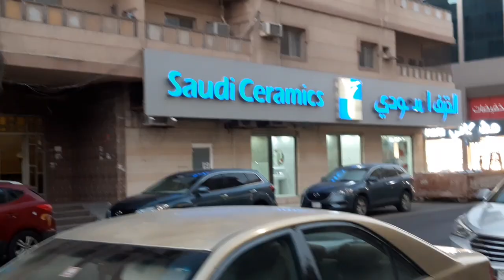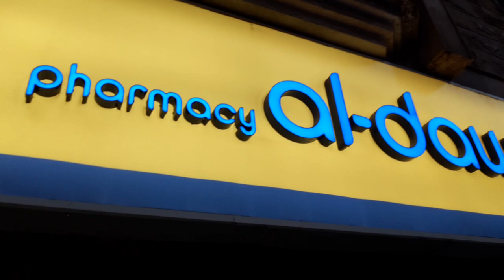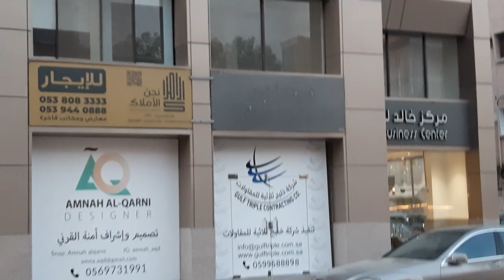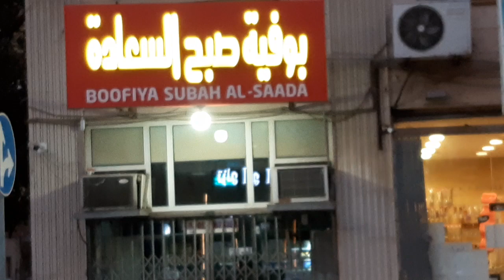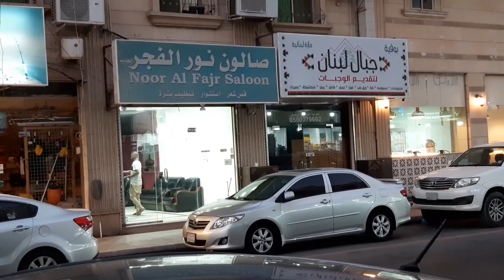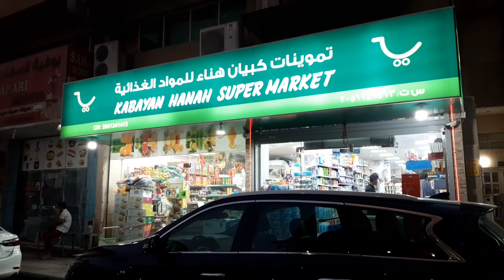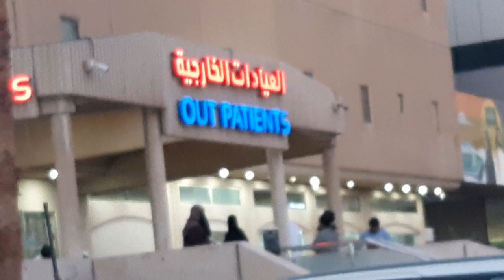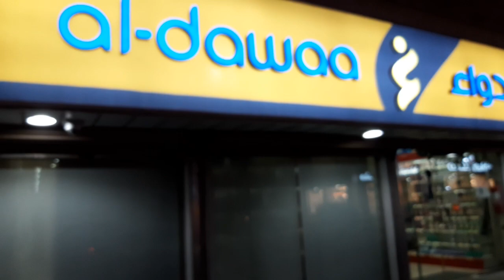Short Walk In The Neighborhood | Al Shamalia Al Khobar Saudi Arabia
Short walk in the neighborhood of Al Shamalia in Al Khobar where our Staff Housing is located. It was filmed at 6:35 PM of June 20, 2023. It is already getting dark as the sun sets just 1 minute ago at 6:34 PM.